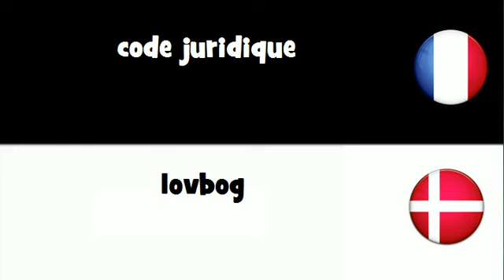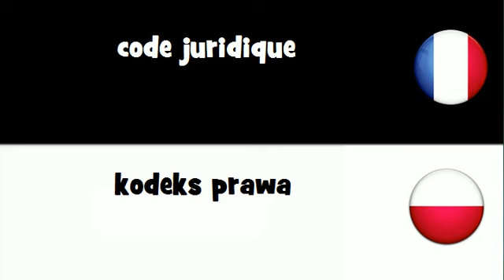VOCABULAIRE EN 20 LANGUES = code juridique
frenchwithvincent VOCABULAIRE EN 20 LANGUES = code juridique